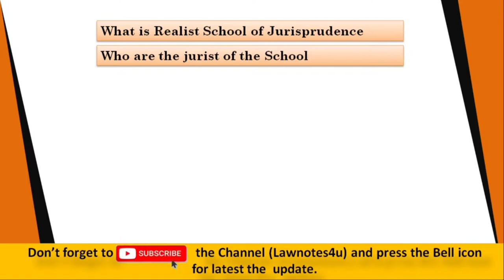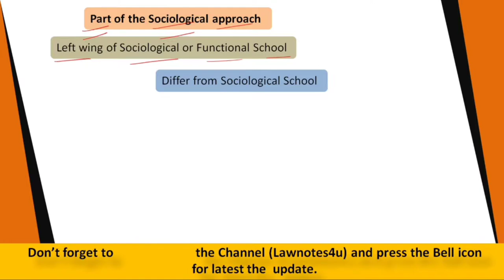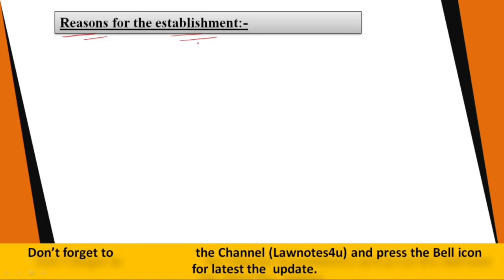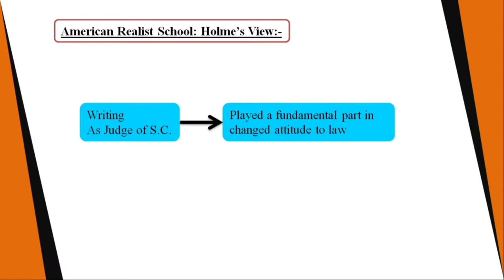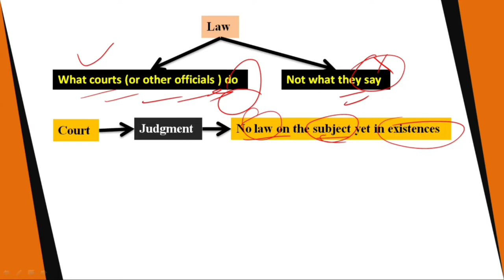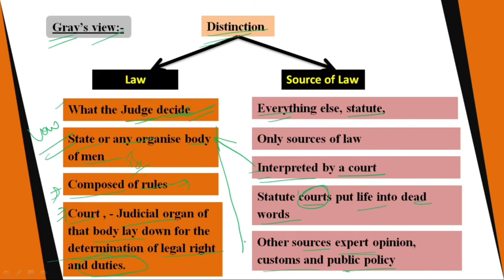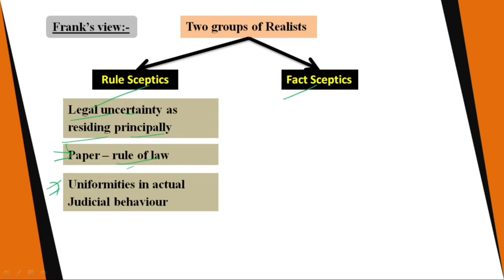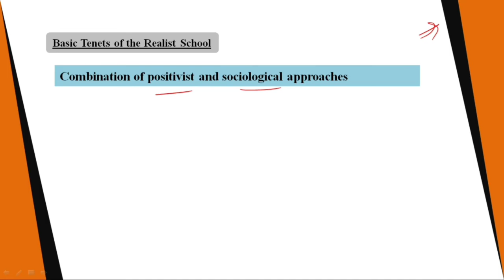Realist school of Jurisprudence || American and Scandinavian Realist Schools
In this video, we will discuss the Realist School of Jurisprudence, its types or trends, and its jurists. I'll also be discussing the American and Scandinavian realist schools, which are the two main schools of thought within the realist school of jurisprudence.